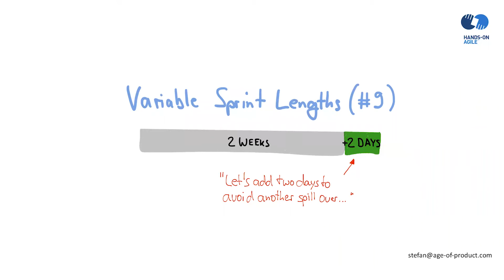Scrum Sprint Anti-Patterns (9) – Variable Sprint Lengths (Hands-on Agile Webinar #7)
This Hands-on Agile mini-series addresses 12 familiar sprint anti-patterns: from gold-plating, delivery Y instead of X, to absenteeism, side-gigs, and organizing people instead of the flow of work.

The ninth episode covers variable sprint lengths: The scrum team extends the sprint length by a few days to meet the sprint goal. This extension is just another way of cooking the agile books. Please remember: the sprint goal is delivering working software that delights the customers within the available time-box. Stop lying to yourself, and address the underlying issues — why didn’t the sprint’s outcome meet the sprint goal in time? — during the next retrospective.

YOUR HOST: Stefan Wolpers